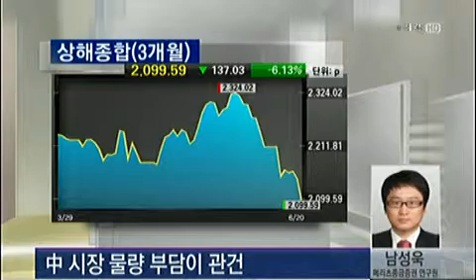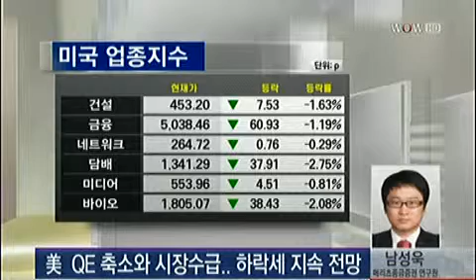[글로벌 증시 동향] 아시아 증시 마감 점검/ 미국 증시 전장_2013년 6월 20일 방송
남성욱 메리츠종금증권 연구원